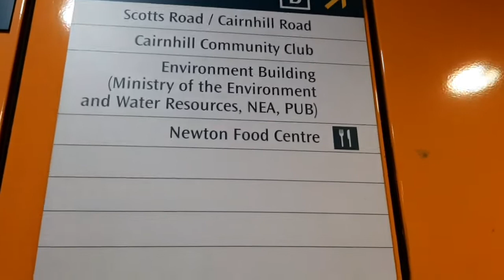New years celebration @ newton foodcourt with gangs/yaya'sdog'sloveroffday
Thank you ladies sa oras at tawagan.